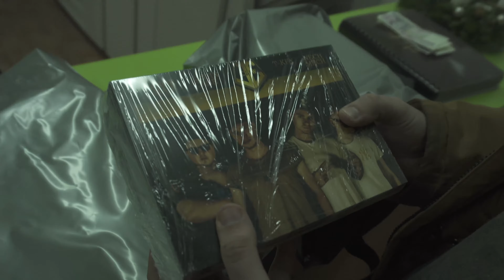JUSTIN CASE - BTS #2 (MAYDAY)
Video by: Henry Hodge (@instahenryhodge)